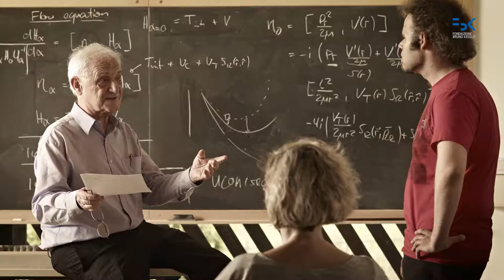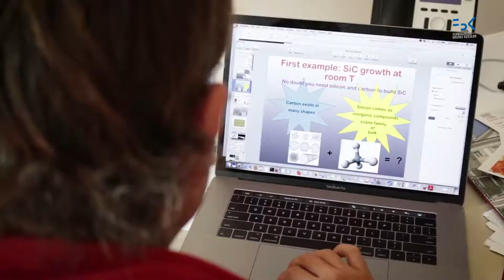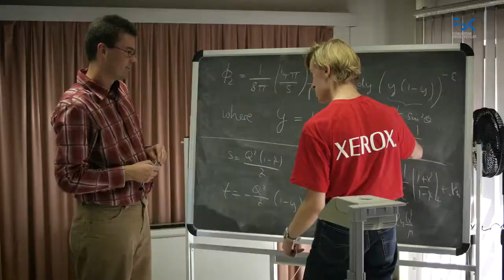Jochen Wambach about the 25th anniversary of ECT*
The director of ECT*, summarize the activity of the European Center for Theoretical Studies in Nuclear Physics at Fondazione Bruno Kessler for its 25th anniversary.